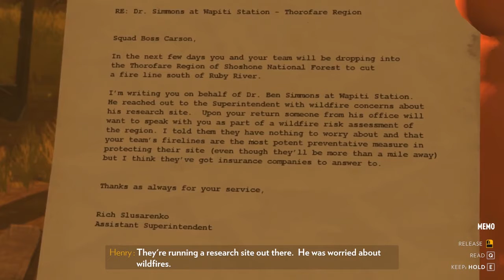Level with You Reviews - Firewatch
A quick review from Wiley on Firewatch